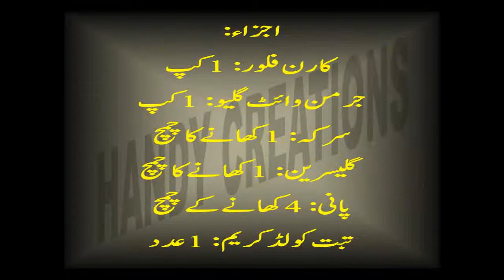DOUGH MAKING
In this video, you will learn how to make dough for making jewelry and other dough items at home.